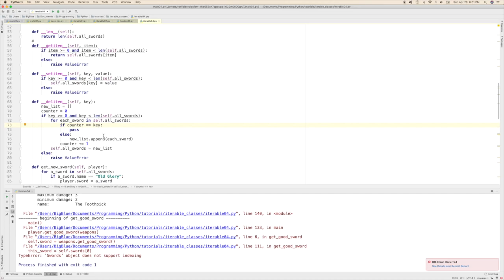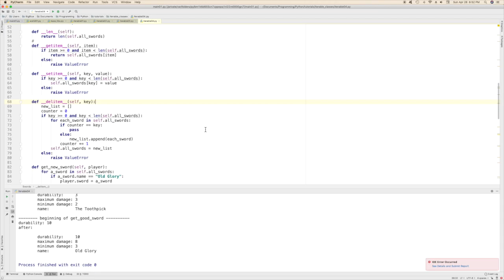Python, Classes and Iteration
This video is about how to iterate over an instance variable of type list from outside the class.

I put all the code I used for this video on GitHub, you can see it here: poly451 at GitHub.

Link to a blog article that goes through this material in more detail: